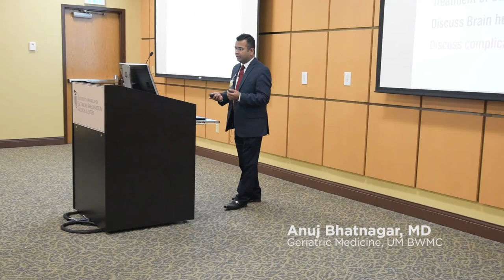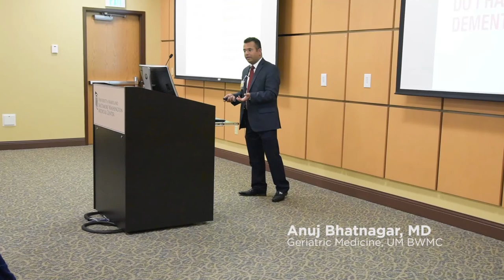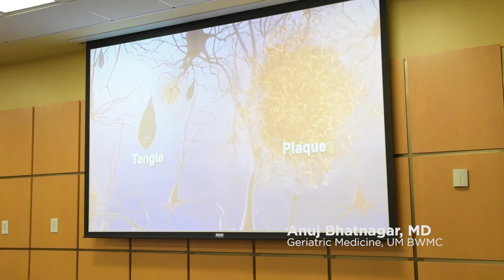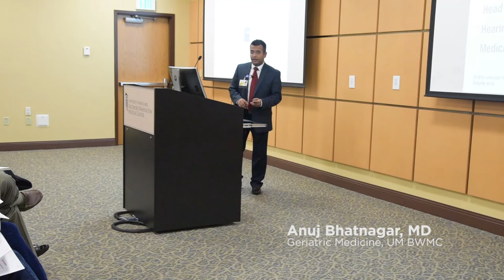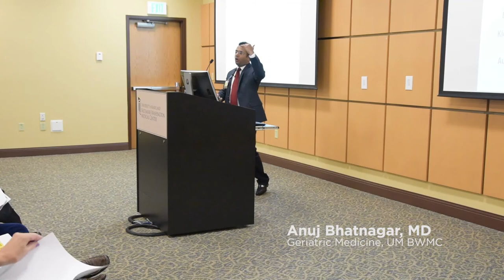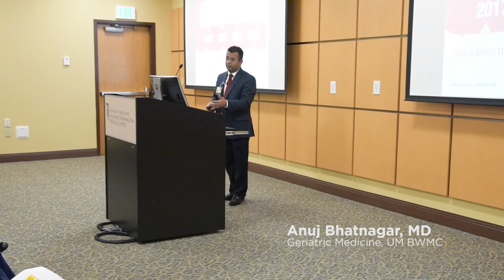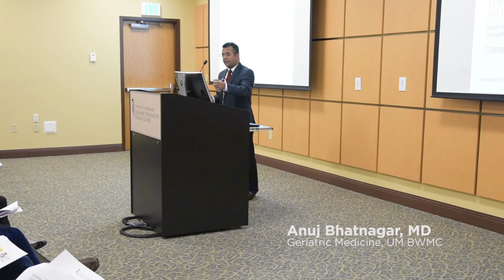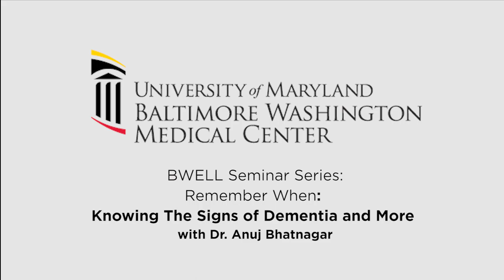Dementia and Memory Loss Lecture with Dr. Anuj Bhatnagar - November 15, 2017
UM BWMC geriatrician Anuj Bhatnagar, M.D. discusses memory loss, the aging process and the newest research regarding the prevention and treatment of dementia and Alzheimer’s disease. Dr. Bhatnagar also describes when the proper time for an evaluation should occur.